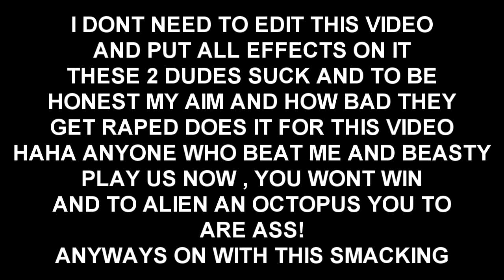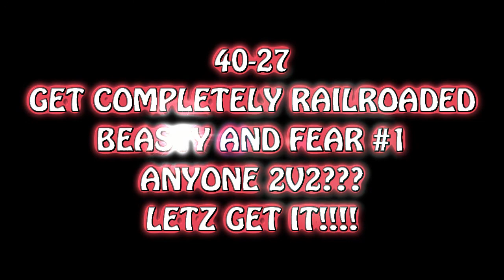2v2 ::VS:: Turndowns + I 100 I Rambo x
nerds give it and get banged by double there score haha!